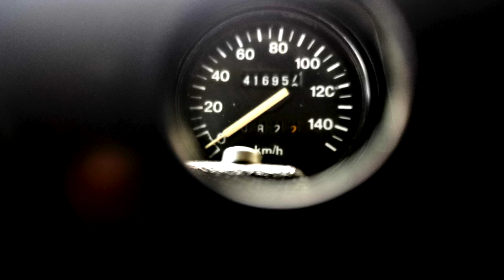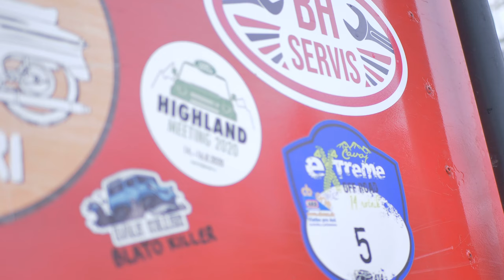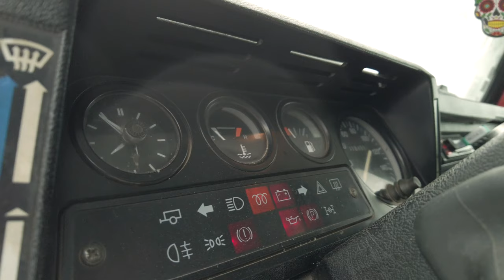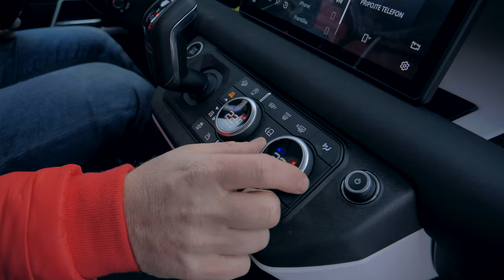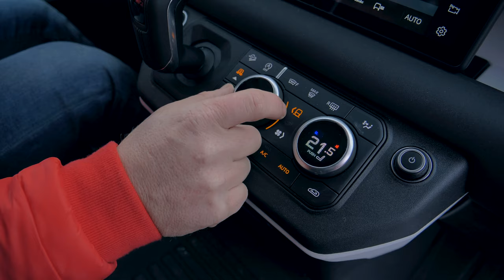Land Rover Defender D240 SE vs 1998 Defender 110 300 TDi - ENG SUB - GARAZ.TV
Život i autá majú rôzne podoby a každému vyhovuje neičo iné a to, že ja to tak nemám, ešte neznamená, že to je zlé. Land Rover Defender 2020 je ukážkou toho, ako možno zachovať legendu, rešpektovať korene ale zároveň aj súčasnosť.  Vianočnú jazdu sme venovali novému i starému Defenderu a samozrejme vám - divákom.